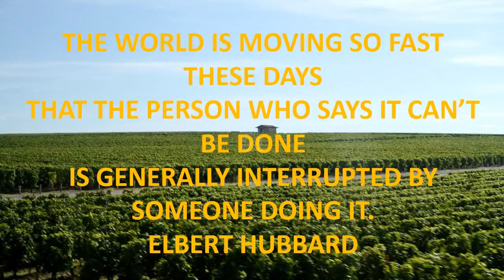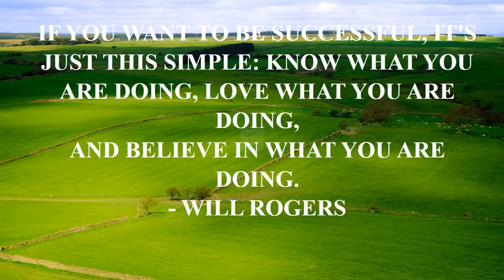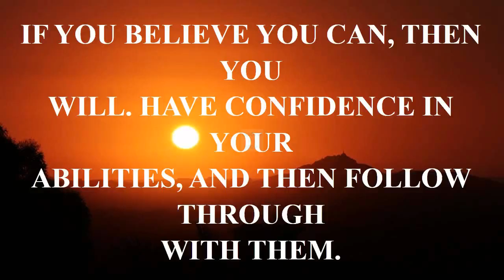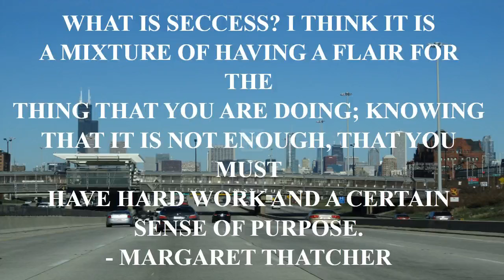harry potter quotes inspirational.mp4